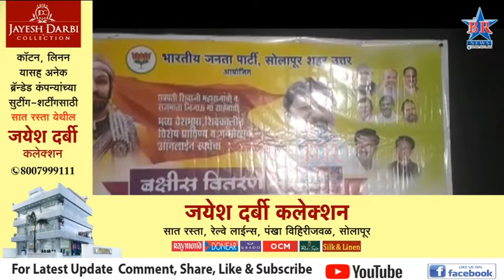भाजप शहर उत्तर पश्चिम मंडळच्या वतीन बक्षीस वितरण सोहळा